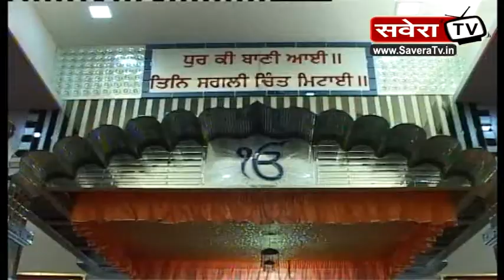गुरुद्वारा श्री गुरु सिंह सभा बस्ती गुजां में एक बैठक का आयोजन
धन-धन माता गुजरी जी सेवा सोसायटी जालंधर द्वारा गुरुद्वारा श्री गुरु सिंह सभा बस्ती गुजां में एक बैठक का आयोजन किया गया।